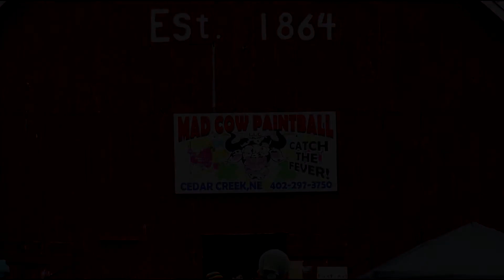Paintball Live Action FPS! Part 2 Sucka Free Sunday at Mad Cow Paintball! Featuring AXE CAM!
Part 2
Game is Flags, and there is a lot of them!
Featuring AXE CAM!